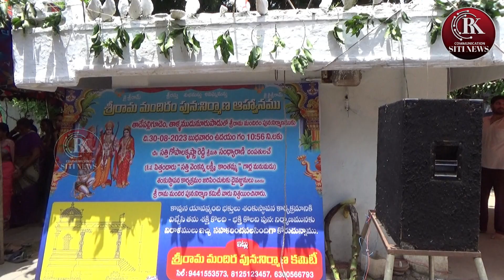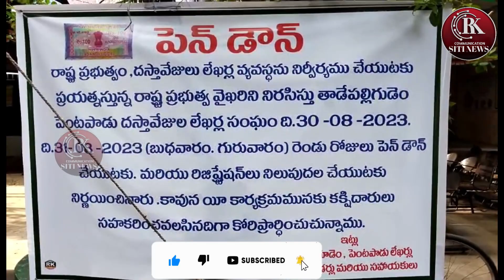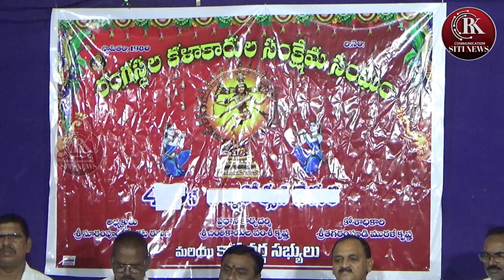RK COMMUNICATION SITI NEWS TADEPALLIGUDEM @30-08-2023